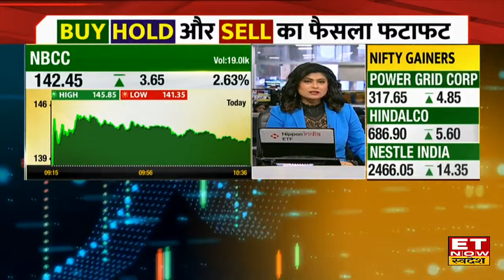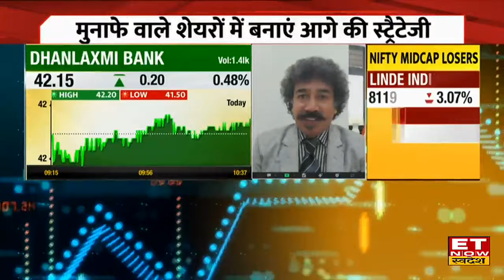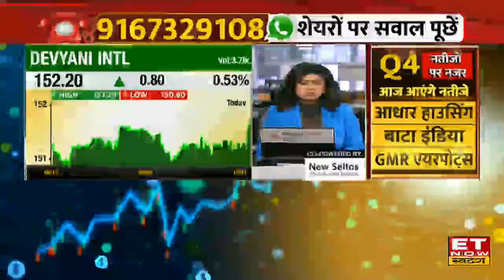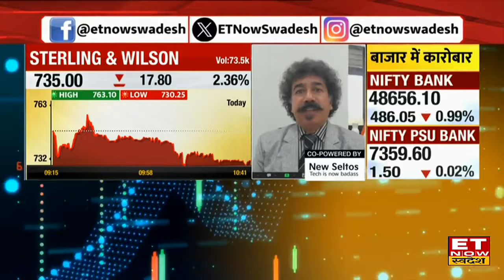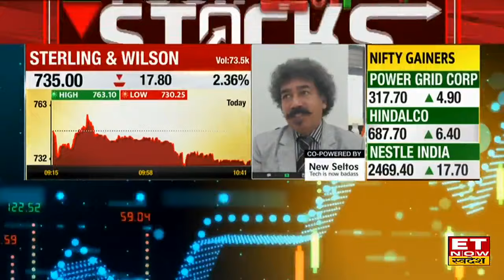NBCC, IDFC First Bank Share में कहां निवेश का तगड़ा मौका, Experts से जानिए किन स्तरों पर करें Buy?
NBCC, Dhanlaxmi Bank, IDFC First Bank Share में जानें निवेश को लेकर क्या है Experts की राय। जानें किन levels पर करनी चाहिए आपको खरीदारी और क्या है Target Price और जानिए किस Strategy के साथ इस Stock में पैसा कमाया जा सकता है देखें वीडियो।